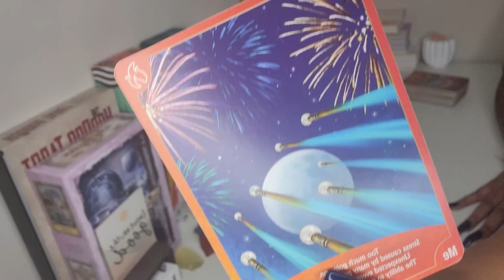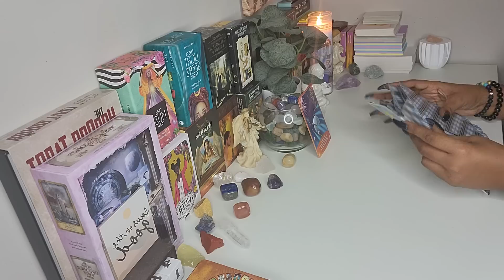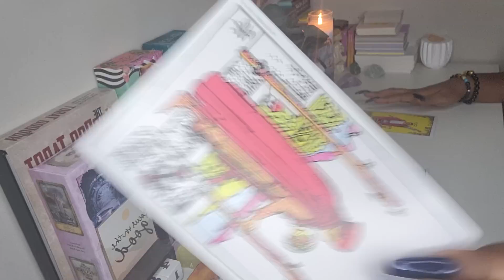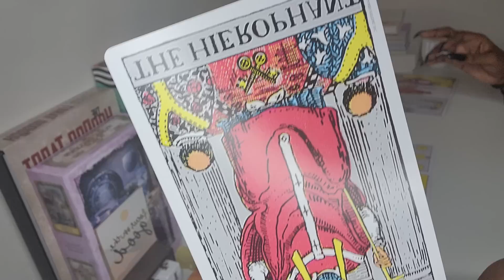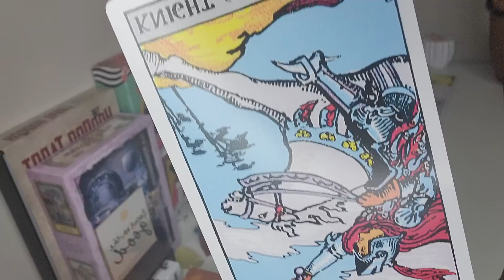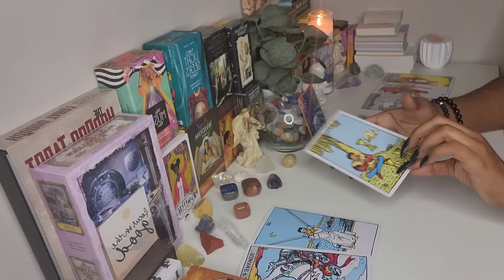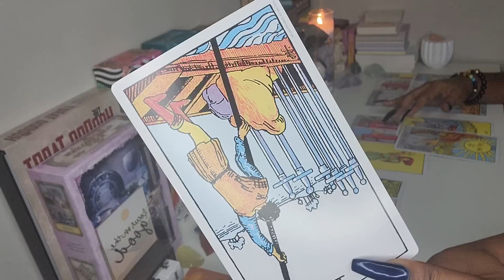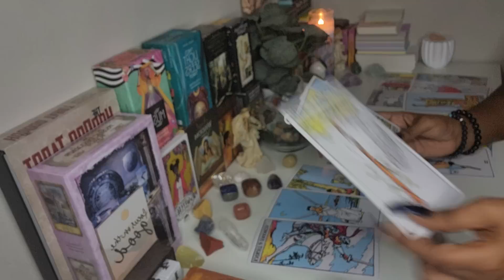SCORPIO♏🦂SOMEONE IS RUNNING BACK FAST🕺‼️